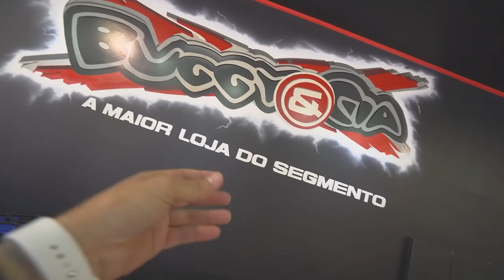VOU COMPAR UM QUADRICICLO!! * fui na loja escolher *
🤙 Carro do Canal:
Nissan - 350z

🤙 Pet do Canal:
Calopsita - PirikiTube